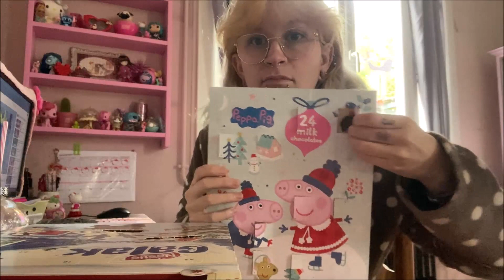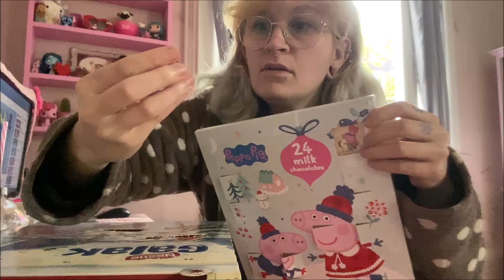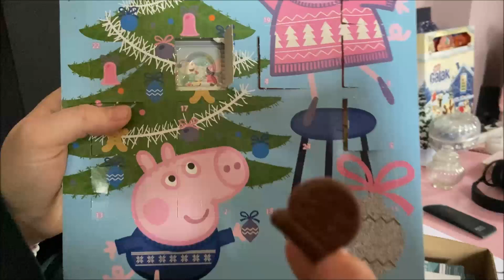[VLOGMAS]#14 Udon & tisane ☕